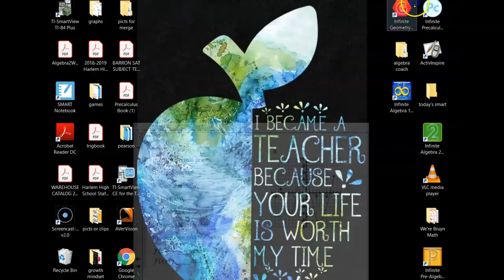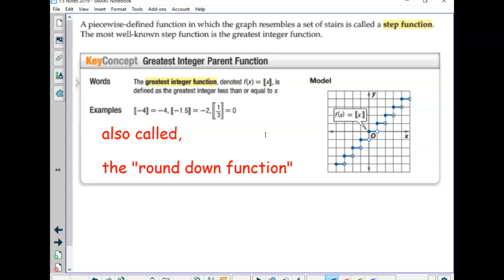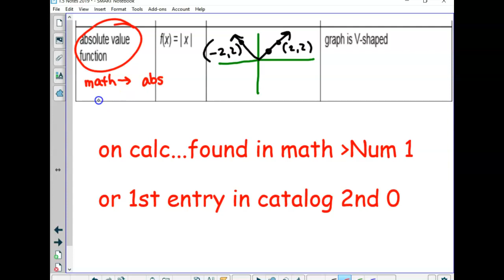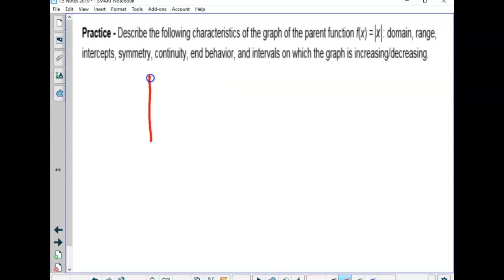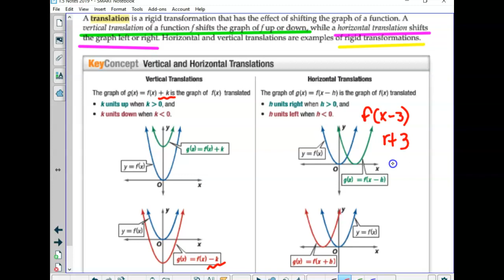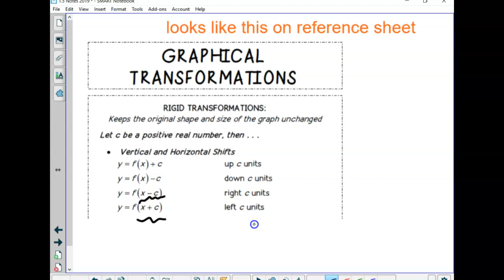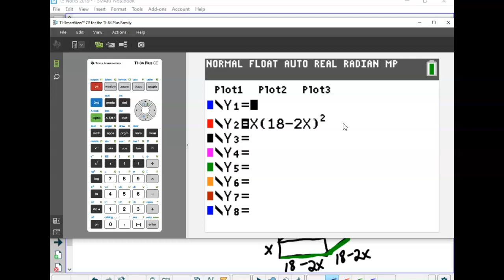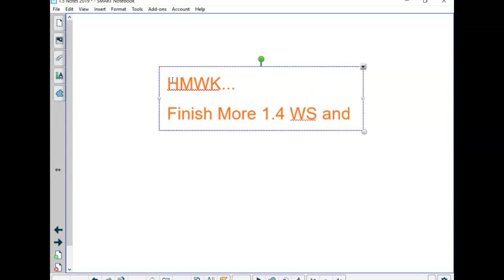More 1.4 WS and starting 1.5 Transformations 9.16.19